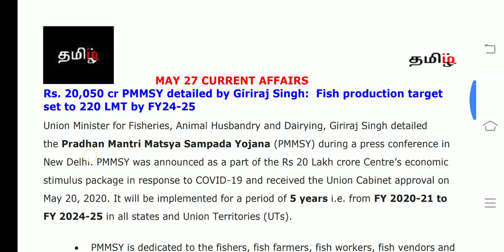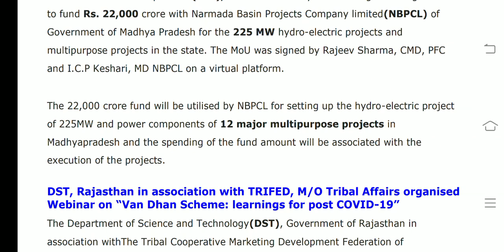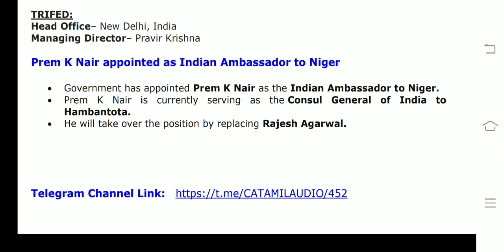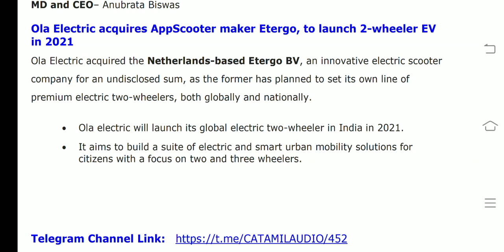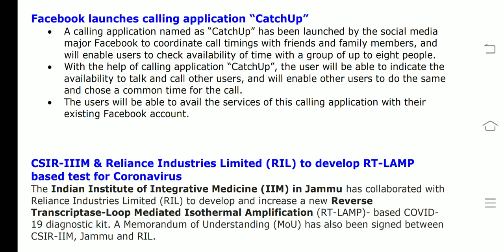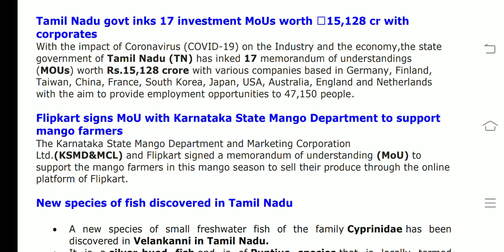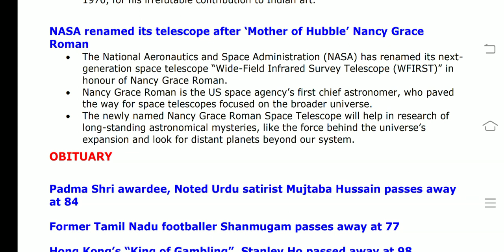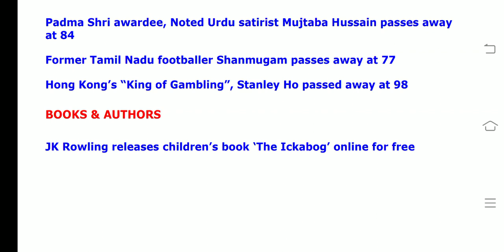May 27 CA(tamil) RBI/SBI/IBPS2020 - tamiliq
This video covers All  current affairs of May 27 2020